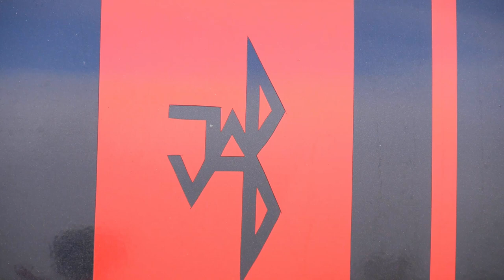Ein kleines Treffen mit ein paar ALPINA`s.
Ich muss meine Videolänge etwas begrenzen, da ich das Studieren angefangen habe.
Wir haben uns mit unserem Alpina B3 Cabrio zu einem privat organisiertem Schraubertreff hinzu gesellt. Hier konnte man bei einem Bier und Essen in ruhe über Autos reden, während ich die Autos gefilmt habe. Ein nettes kleines Treffen, für ein nettes kleines Video.